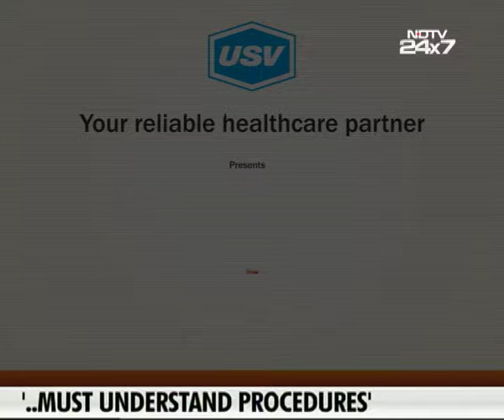Dr. Subhodip Pramanik 1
A patient awareness message on endocrinology and importance of hormones under the campaign “My Hormones My Health” by Dr. Subhodip Pramanik 1